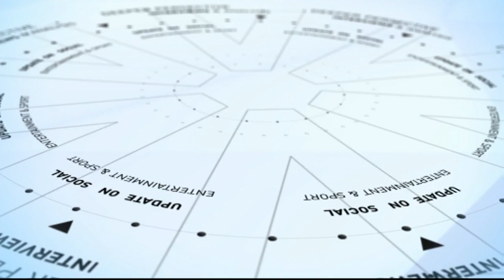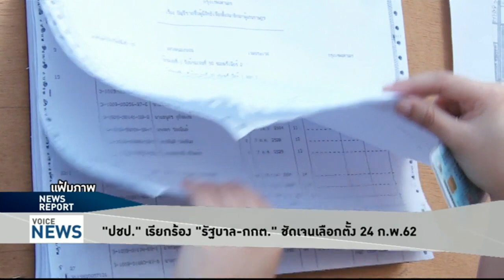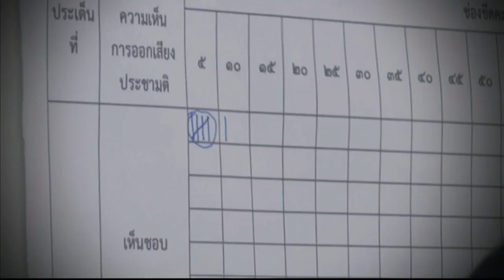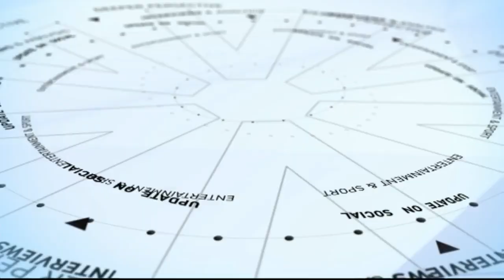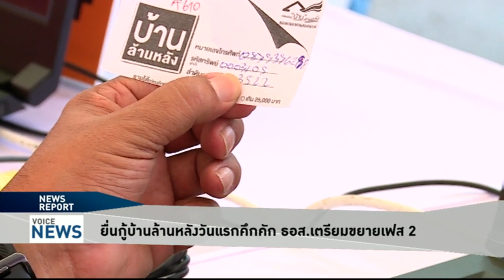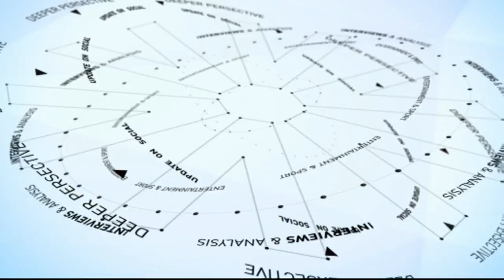Voice News - นายกฯ แถลงตั้งคกก.จัดงาน 'พระราชพิธีบรมราชาภิเษก'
รายการ Voice News ประจำวันที่ 2 มกราคม 2562
- 'บิ๊กตู่' ทำบุญปีใหม่ บอกทำดีไม่ต้องขอพร
- 'ปชป.' เรียกร้อง 'รัฐบาล-กกต.' ชัดเจนเลือกตั้ง 24 ก.พ.62
- 'เพื่อไทย' ชี้หากเลื่อนเลือกตั้งยิ่งฉุดความน่าเชื่อถือ 'บิ๊กตู่'
- กกต.ยืนยัน เลือกตั้งตามโรดแมป
- 'กอบศักดิ์' มั่นใจ พปชร.เต็ง 1 รอฤกษ์เชิญ 'บิ๊กตู่'
- 'ทษช.' โชว์ 4 นโยบายเศรษฐกิจ มั่นใจ ทำไทยก้าวไกล
- กกต. เชิญ 'ศรีสุวรรณ' ให้ปากคำโต๊ะจีน พปชร. พรุ่งนี้
- ศปถ.เผยปีใหม่ 6 วัน เสียชีวิตสะสม 410 ราย
- เยอรมนีเริ่มใช้กฎหมาย 'เพศที่สาม'
- ทารกรัสเซียติดใต้อาคารถล่ม 'รอดปาฏิหาริย์'